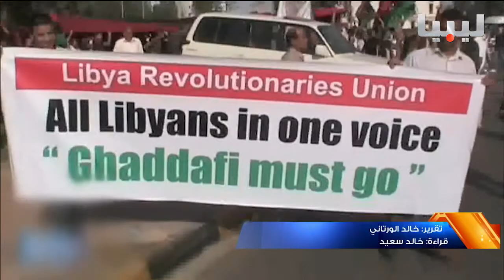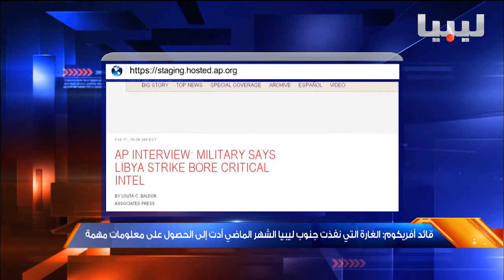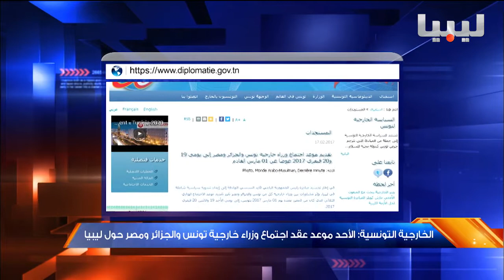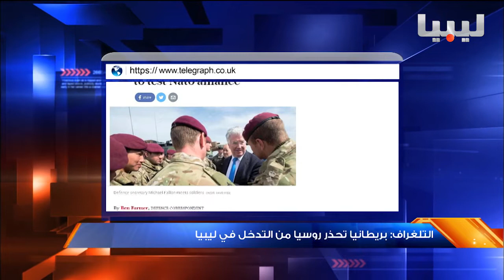نشرة السادسة يوم18-02-2017